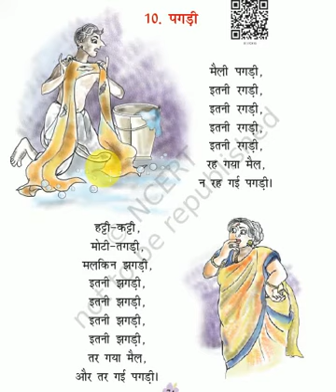Pagdi पगड़ी Class I Hindi Poem CBSE NCERT